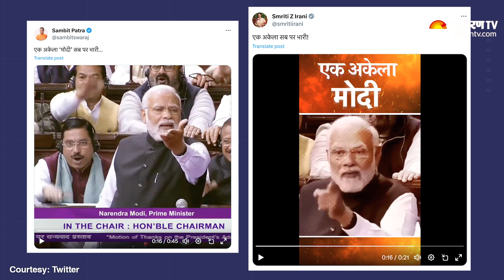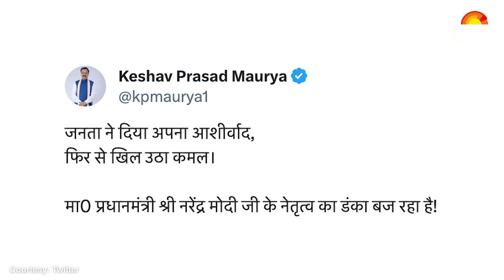Election Result 2023: 3 राज्य में BJP | तेलंगाना में Congress | BJP ने शेयर किया Video | Top News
5 राज्यों में हाल ही में हुए विधानसभा चुनाव में से 4 के नतीजे आज आने हैं.. मध्यप्रदेश, राजस्थान और छत्तीसगढ़ के चुनावी रुझान में BJP को बहुमत मिल गया है। वहीं, तेलंगाना में कांग्रेस को बहुमत मिलता दिख रहा है...भारतीय जनता पार्टी मध्य प्रदेश, राजस्थान और छत्तीसगढ़ में सरकार बनाने की दिशा में है.